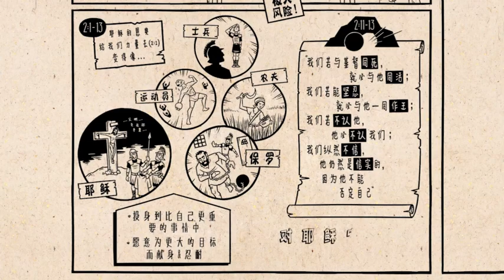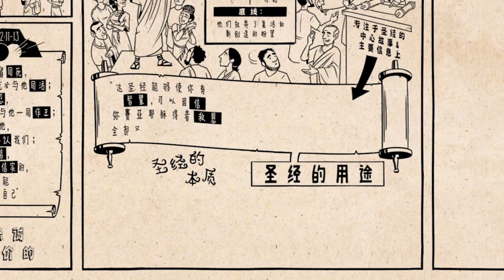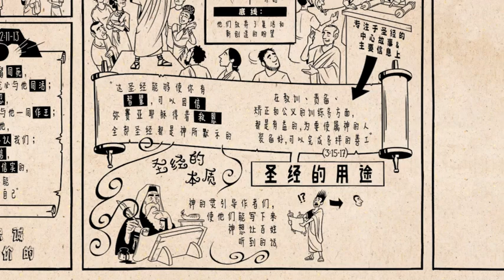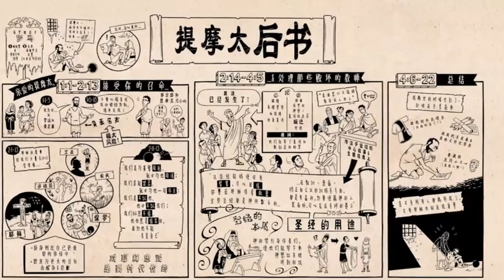新约《提摩太后书》 Timothy2